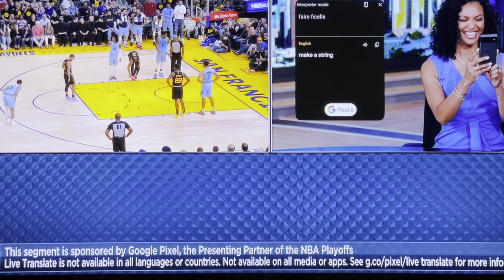05/07/22 G3 2Q P3 - Memphis Grizzlies vs Golden State Warriors